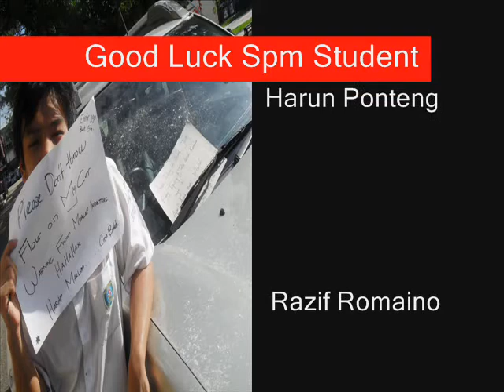St Thomas 5 Mercury 2010 part 3